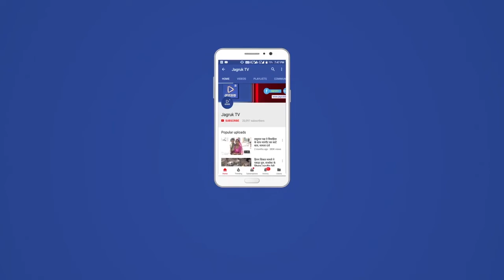बाड़मेर: धूप में पहाड़ियों में हाथ योग कर अपनी तपस्या कर रहे योगी बाबा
लू के थपेड़ों वाली गर्मी मई और जून के महीने में पड़ती है, लेकिन इस बार तो अप्रैल माह में ही गर्मी की बढ़ती तपन ने आमजन को बेहाल कर दिया है। पाकिस्तान की सीमा से लगती थार नगरी बाडमेर के सरहदी बाड़मेर जिले में तापमान 45 डिग्री तक पहुंच गया है। इस भीषण गर्मी में जहां दिन के समय तो पैर बाहर निकालना ही जान से हाथ धो बैठने के बराबर है ऐसे में एक बाबा हठ पर अडे हुए हैं और हठ की इंतेहा तो तब हो गई जब, इस चिलचिलाती गर्मी में सिर पर आग जलाकर और चारो तरफ आग की लपटों के बीच ये बाबा हठ योग कर रहे हैं। समय है दिन का जिस समय सबसे ज्यादा आग बरसती है। देखिए एक रिपोर्ट.

वीओ- पाकिस्तान की सीमा पर बसे सरहदी बाड़मेर जिले में इन दिनों भीषण गर्मी से पारा 45 डिग्री के पार पहुँच गया है। लोग तन झुलसा देने वाली भीषण गर्मी में घरो में कैद है लेकिन एक हठ योगी बाबा इन चिलचिलाती धूप में पहाड़ियों में हाथ योग कर अपनी तपस्या कर रहे है। यह है बाड़मेर जिले के शिव मुंडी निवासी बाबा सियाराम।  मूल रुप से उडीसा से ताल्लुक रखने वाले बाबा सियाराम दास करीब बारह तेरह साल पहले बाडमेर पहुंचे थे। वे 13 साल की उम्र में सन्यास ले चुके थे। उसके बाद बनारस में अपने गुरु सीताराम महाराज से उन्होनें दीक्षा ली। फिर बाडमेर के शिव मूंडी के नीचे उनके दादा गुरु ने एक आश्रम बनवाया। दादा गुरु ने भी चालीस साल यहां रहकर तपस्या की थी। उन्होनें ही सियाराम महाराज को यहां बुलाया था। बाबा सियाराम बताते हैं कि करीब 17 साल से लगातार अप्रेल- मई की भीषण गर्मी में वे इसी तरह से हठ योग करते हैं। लेकिन इसे उन्होनें साध लिया है। अब तपती गर्मी उन्हें नहीं तपाती वे ईश्वर की शरण में चले जाते हैं।  हर दिन दोपहर मे डेढ़ से दो घंटे तक उनका यह हठ योग जारी रहता है।
   ,,,,,,,,,,,,,,,,,,      ,                उन्होंने कहा ये              बाबा सियाराम

वीओ- बाबा सियाराम का कहना है कि हठयोग कोर्स में अनुष्ठान चार महीने में गर्मी के समय में किया जाता है।बाबा सियाराम के मुताबिक अग्नि तपस्या (साधना) में छह कोर्स होते हैं। सभी कोर्स तीन-तीन साल के होते हैं। पंच धूनी (3 साल), सप्त धूनी (6 साल), द्वादश धूनी(9 साल), चौरासी धूनी (12 साल), कोट धूनी(15 साल) और खपर धूनी (18 साल) होती है। अभी खपर धूनी चल रही है। इस अनुष्ठान में धूप से कोई लेना-देना नहीं होता है। जब तक जप करते हैं तब तक न तो गर्मी लगती है और न ही आग का तप लगता है।
बाईट- बाबा सियाराम

वीओ- साधु को देखने वाले भक्तों का भी तांता लगा हुआ है। मंदिर परिसर में हर समय भजन-कीर्तन की आवाज सुनाई पड़ती है। जिले के इतिहास में पहली मर्तबा इस तरह की तपस्या को देखकर या सुनकर लोग आश्चर्यचकित हैं।